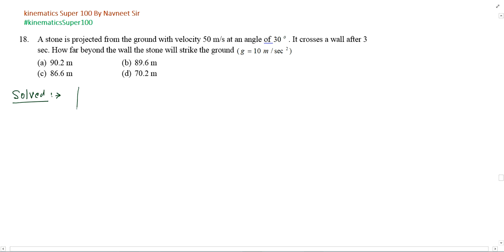A stone is projected from the ground with velocity 50 in/s at an angle of 30 It crosses a